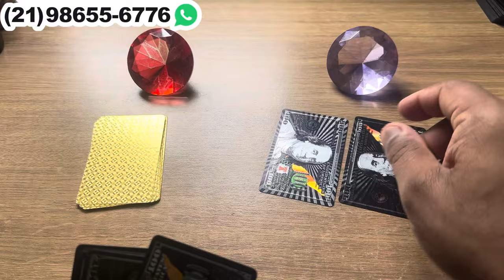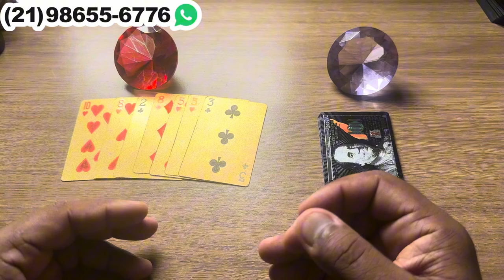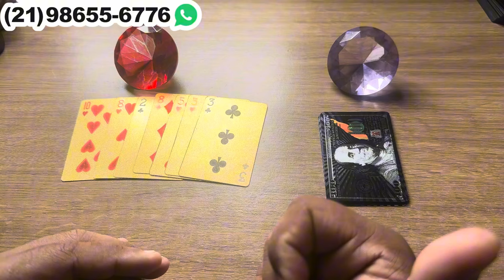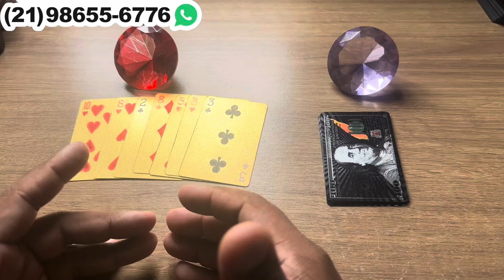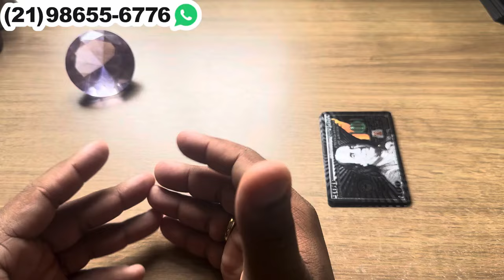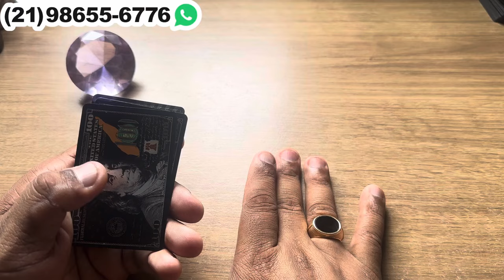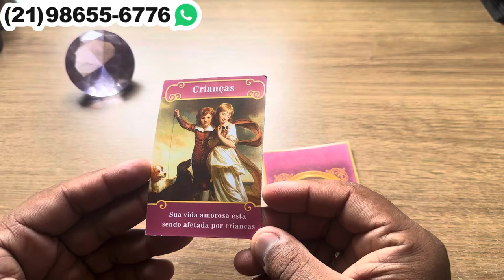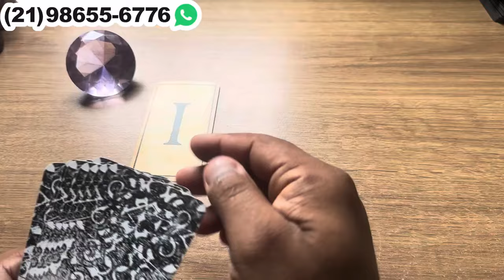Ele(a) não te valorizou e se arrepende demais! como ele está em relação a mim hoje? -Tarot Responde